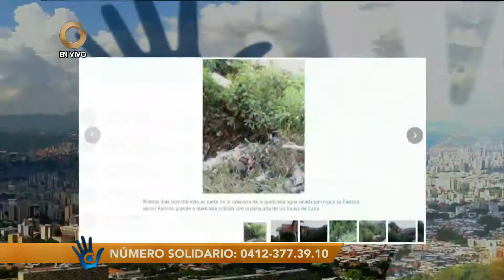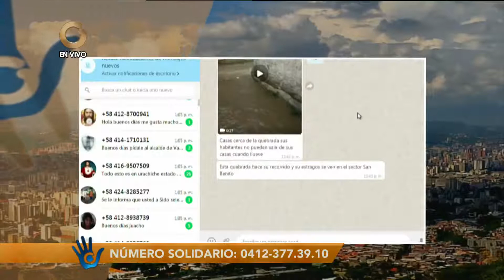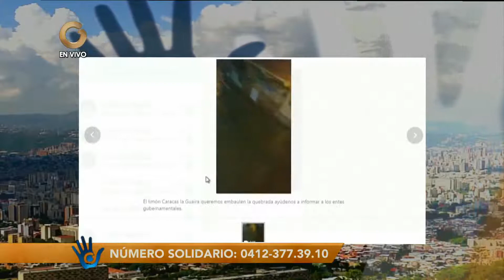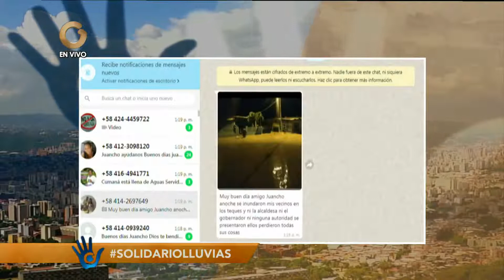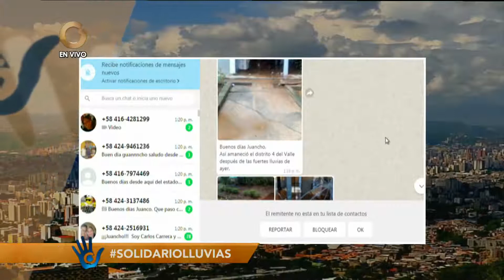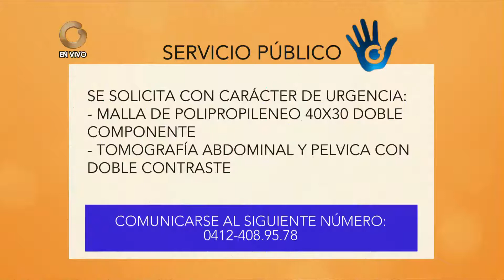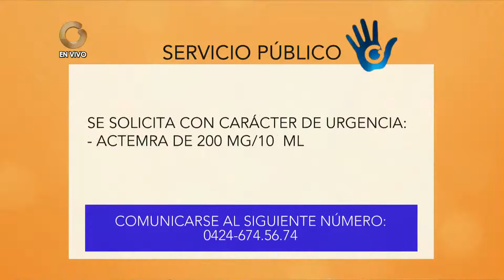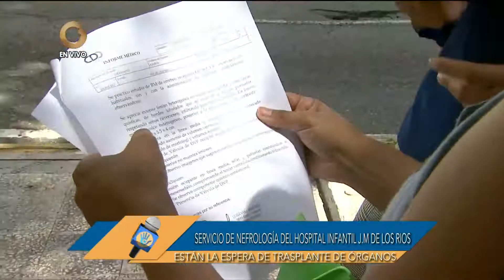El Solidario | Denuncias Ciudadanas | NotiSolidario | 12 de Agosto de 2021